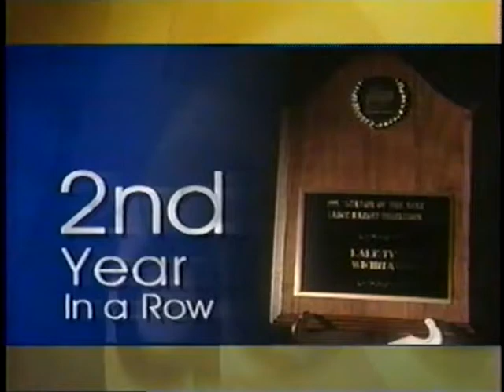ABC Kansas - Promotional Video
Promotional video produced by my team at KAKE-TV in 1998. It introduced the concept of ABC Kansas which was proffered up by then General Manager Steve South. He felt channel numbers were loosing their value but not the value of the network and the local channels. Troy Lott was the primary producer along with Tim May and Dave Thorton. The video was used at client presentations and was shared with the Chronicle Broadcasting promotion summit at KRON in San Francisco. In 2000 Chronicle sold KAKE to Benedict Broadcasting which ended a 20-year ownership reign by the San Francisco-based Chronicle Broadcasting    Music for this video comes from the1998  KAKE promotion library and was purchased and used by permission